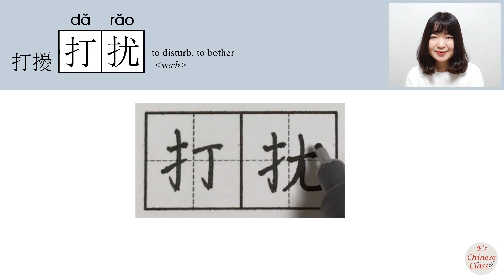HSK4 _打扰/打擾/darao_(disturb)How to Pronounce/Say/Write Chinese Vocabulary/Character/Radical